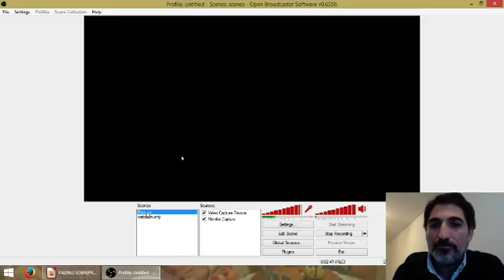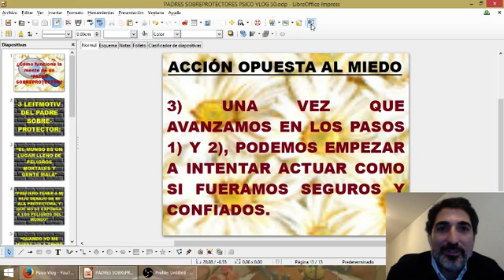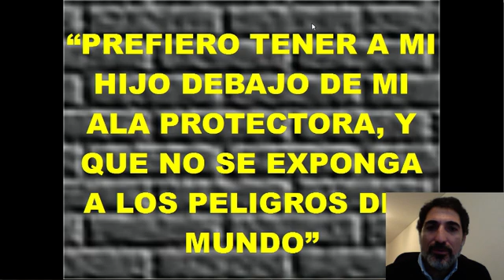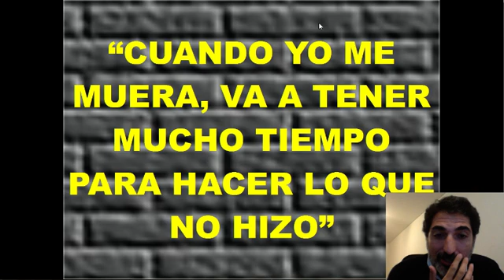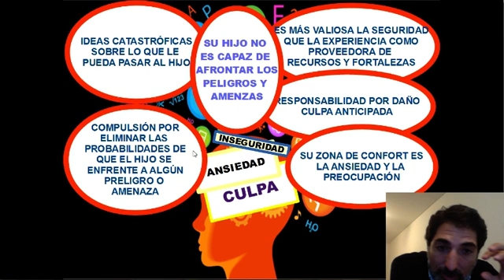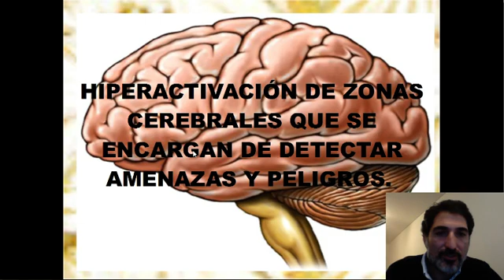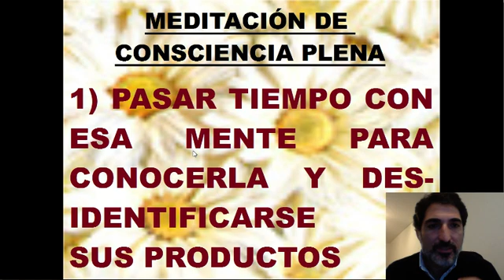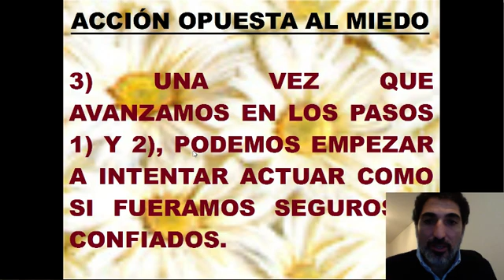ATENCIÓN!!!PELIGRO!!PADRES SOBREPROTECTORES / PSICO VLOG 49